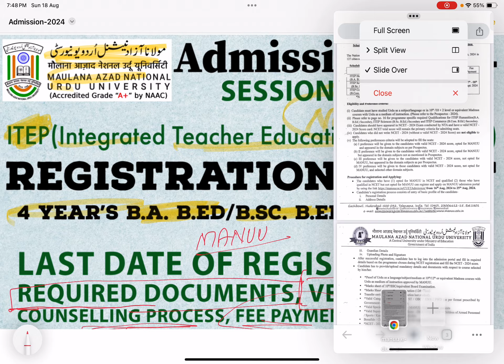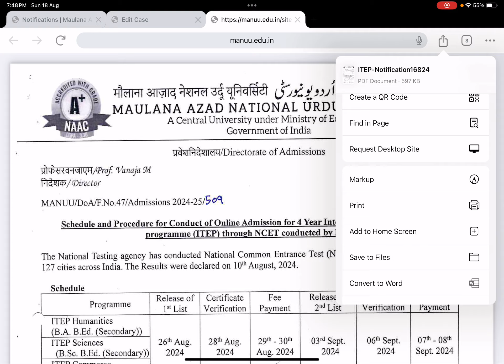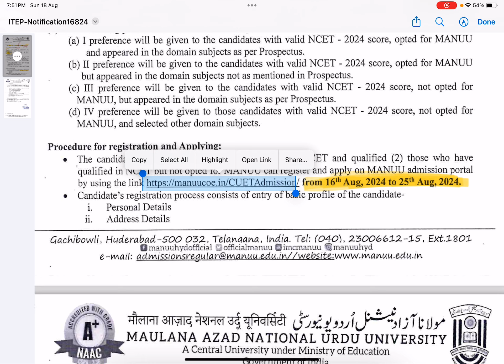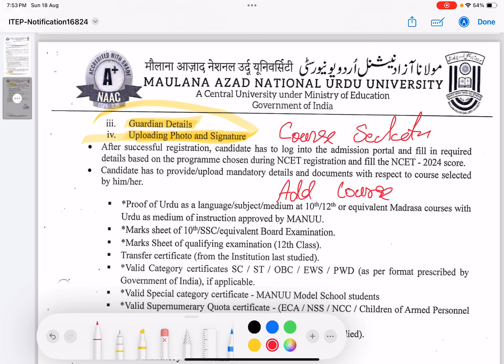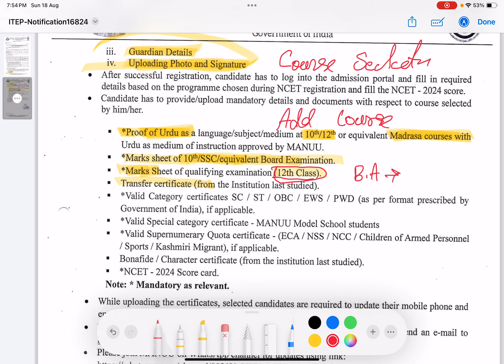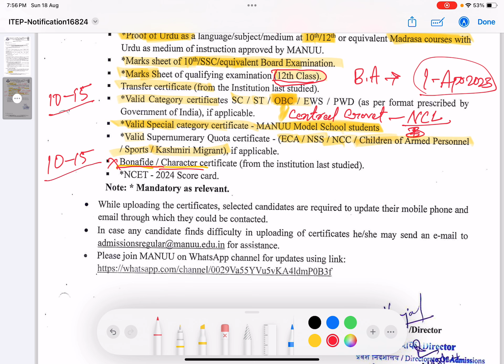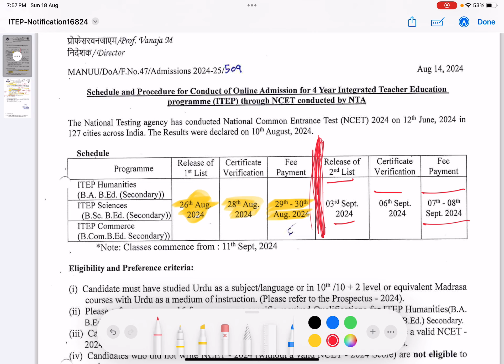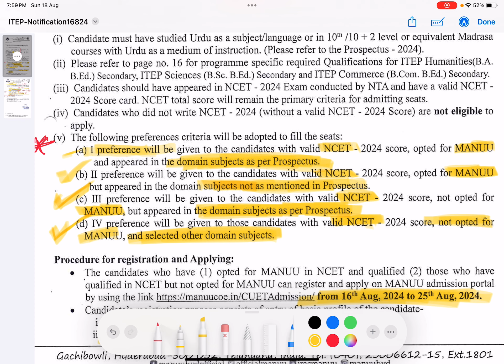NCET Integrated 4 Year’s B.Ed courses admission-2024 | B.A. B.Ed, B.Sc. B.Ed, B.Com. B.Ed